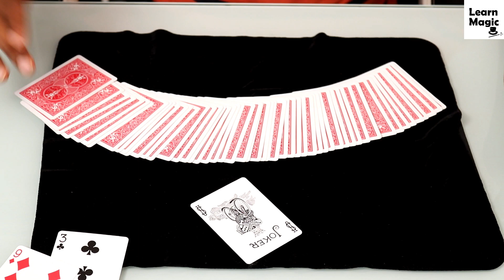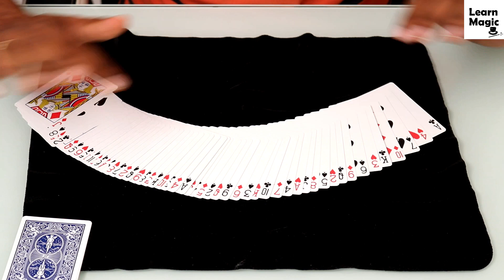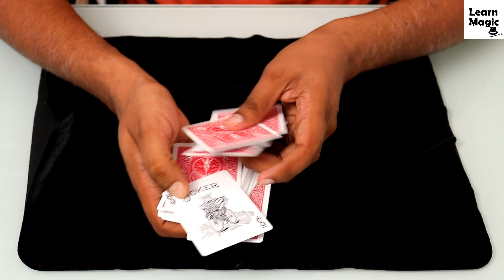Easiest Any Card at Any Number Trick Revealed | Card Magic Tricks | Learn Magic Hindi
In this video you will learn the magic of getting any card at any number also known as ACAAN or CAAN. This is a very easy method to do ACAAN and does not require much practice but will generate same effect as holy grail trick. First a random number is chosen by audience using a random deck of card. Once the number is chosen, the next thing is to select a random card. Then it is revealed that the randomly selected card is present at randomly selected number location in the deck. The effect is achieved using si stebbens stack.